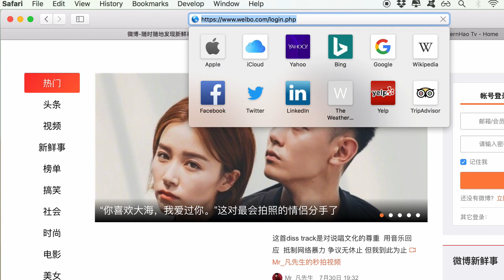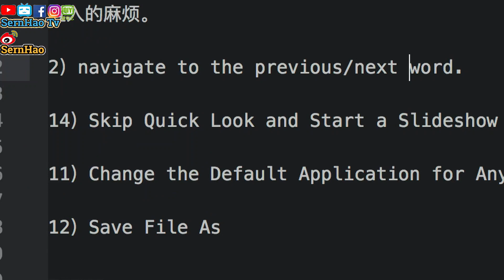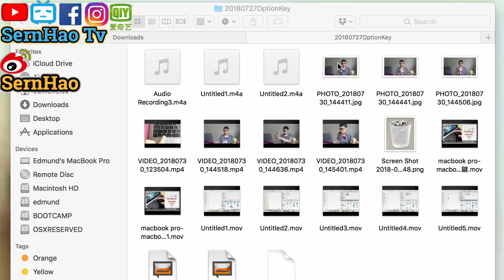MacBook Pro 教學 57：被遺忘的mac 快捷鍵 options-v2。超實用！|SernHao Tv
今天要和你分享的是：如何有效的使用Option Key-第二集。

如果你還沒看過第一集的話，
那麼，請你觀看第一集。
因為，第一集也是有很多實用的技巧。
在還沒有開始第二集之前，請容許我打個小廣告。
SernHao Tv會一直更新關於：
MacBook 和 macOS的使用小技巧。

00:00:30 第一個實用的技巧是：Clear History and keep Website data
清理Safari的遊覽紀錄，但，會保留cookies 和一些網頁資料。
普通的clear history，是把遊覽過的痕跡清除。

雖然這樣的做法可以讓Safari在下一次遊覽時，比較快。
可是，不好的地方是，你必須從新登入之前已經登入的網頁。
例如微博和Facebook。
而這個Clear History and keep Website data。
就會保留這些登入的資料。點擊Option Key的話，
他就會變成Clear History and Keep Website Data。
So 現在我們點擊Clear History and Keep Website data 。
然後refresh。
你還是在登入狀態的。

00:01:20 第二個，一個單字一個單字的向前向後移動。
普通的話，我們按左右鍵，是一個字一字移動。
或者，按Command + 左右鍵是到最前或是最後。
而如果我們按著Option key的話，
他將會是一個單字一個單字的移動。
甚至，在偵查到有標點符號的話，
會在標點符號前後停下。

00:01:57 第三個實用的技巧是：快速的開啟Slide Show（幻燈片）。
如果按Space 的話，就是看到Preview。
可是，如果我們選幾張照片/文件，再按Option + space。
你就可以看到Slide Show了。

00:02:18 第四個，Save File As。
就是在不影響原本文件的情況下，
存檔成另一個文件，或是存檔到另一個文件夾。
像這張照片我們已經改好後，
如果按File，只能看到Save 。
如果按著Option key的話，就會有Save As。

好了，以上是我要和你分享的，

下一集我會繼續分享另外5個
比較有用的option key快捷鍵。

如果你覺得這個分享對你有幫助的話，

如果你有什麼推薦的小技巧/app，
或是你在使用mac時遇到什麼問題，

那麼我是SernHao。

===推薦===
1）mac 教學-01：macbook 入門。给刚从Windows轉來或刚接触macOS的朋友。蘋果電腦 / macbook pro 教學 / macbook 使用技巧
2）【翻 墙 软件 下载#3】不用vpn也能翻墻！教學-dns google-翻墙 设置/設定-dns 推薦-dns是什么？dns服务器+dns 劫持+dns 伺服 器|SernHao Tv